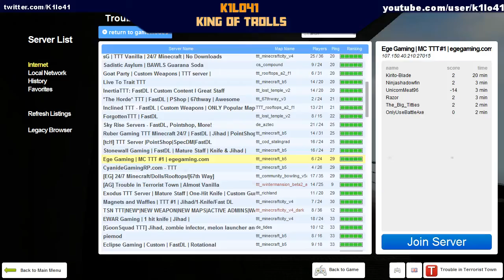gmod ttt part 4